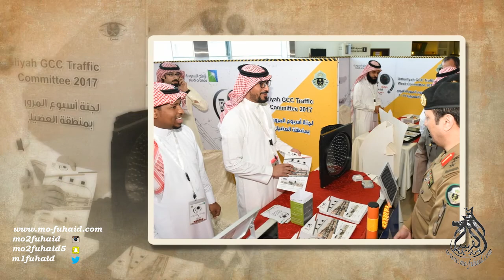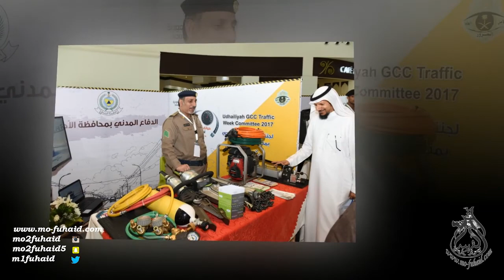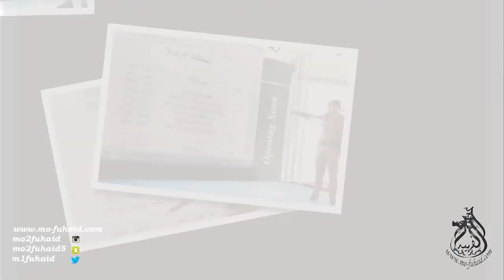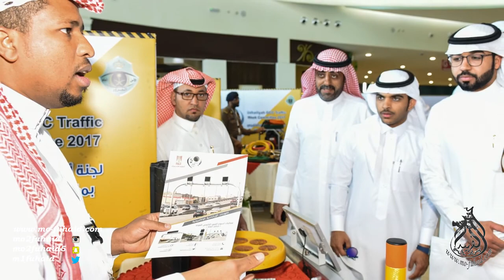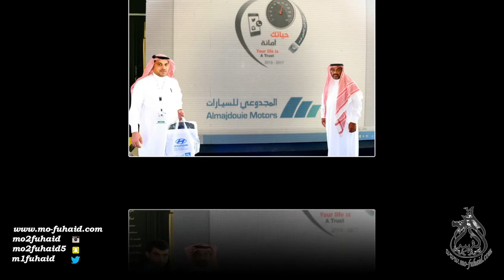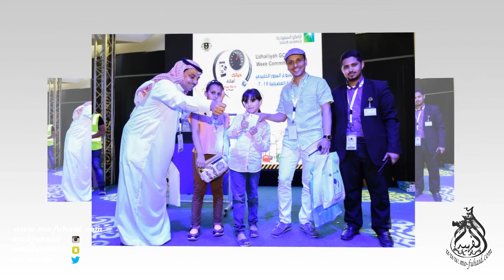اسبوع المرور الخليجي 2017 حياتك أمانة تصوير محمد الفهيد